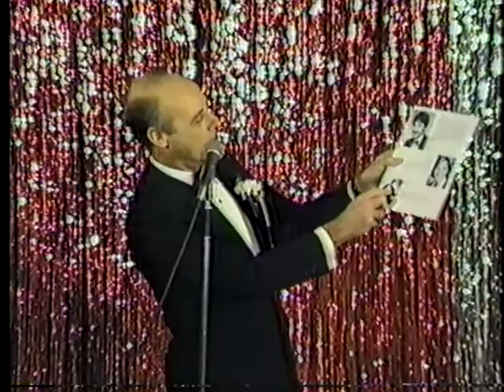1986 THE STEWART BROTHERS #4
THE STEWART BROTHERS PERFORM AT
THE 1986 MISS NY USA BEAUTY PAGEANT
UPLOADED WITH PERMISSION FROM PAGEANTS OF NJ, INC.